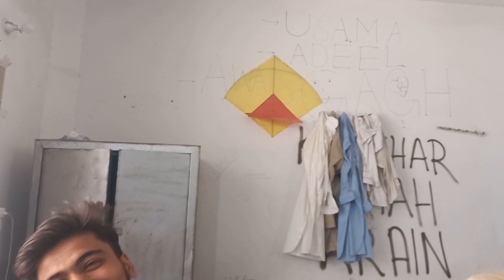Swimming Pool party of UET Lahore Mechanical Engineer After tiring Exam Week| Pool Party Vlog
Mission of B.Sc Mechanical Engineering Program
To produce engineers with broad & in-depth knowledge, creativity, who are capable of solving mechanical engineering problems, following profesional ethics.

PROGRAM EDUCATIONAL OBJECTIVES (PEOs)
At the completion of four years B.Sc Mechanical Engineering Degree Program, graduates will be able to:

Apply the knowledge to solve analytical and practical engineering problems.
Work for continuous socio-technical development of the society.
Exhibit strong communication, and managerial skills, as team leaders as well as team members.
PROGRAM LEARNING OUTCOMES (PLOs)

Engineering Knowledge: An ability to apply knowledge of mathematics, science, engineering fundamentals and an engineering specialization to the solution of complex engineering problems.
Problem Analysis: An ability to identify, formulate, research literature, and analyse complex engineering problems reaching substantiated conclusions using first principles of mathematics, natural sciences and engineering sciences.
Design/Development of Solutions: An ability to design solutions for complex engineering problems and design systems, components or processes that meet specified needs with appropriate consideration for public health and safety, cultural, societal, and environmental considerations.
Investigation: An ability to investigate complex engineering problems in a methodical way including literature survey, design and conduct of experiments analysis and interpretation of experimental data, and synthesis of information to derive valid conclusions.
Modern Tool Usage: An ability to create, select and apply appropriate techniques, resources, and modern engineering and IT tools, including prediction and modeling, to complex engineering activities, with an understanding of the limitations.
The Engineer and Society: An ability to apply reasoning informed by contextual knowledge to assess societal, health, safety, legal and cultural issues and the consequent responsibilities relevant to professional engineering practice and solution to complex engineering problems.
Environment and Sustainability: An ability to understand the impact of professional engineering solutions in societal and environmental contexts and demonstrate knowledge of and need for sustainable development.
Ethics: Apply ethical principles and commit to professional ethics and responsibilities and norms of engineering practice.
Individual and Team Work: An ability to work effectively, as an individual or in a team, on multifaceted and /or multidisciplinary settings.
Communication: An ability to communicate effectively, orally as well as in writing, on complex engineering activities with the engineering community and with society at large, such as being able to comprehend and write effective reports and design documentation, make effective presentations, and give and receive clear instructions.
Project Management: An ability to demonstrate management skills and apply engineering principles to one's own work, as a member and/or leader in a team, to manage projects in a multidisciplinary environment.
Lifelong Learning: An ability to recognize importance of, and pursue lifelong learning in the broader context of innovation and technological developments
Music Used